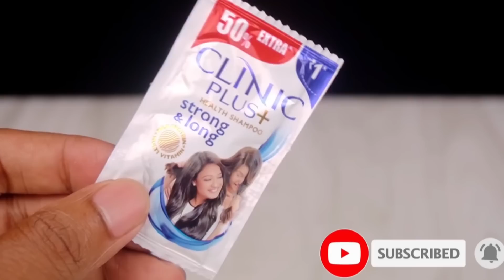Lava VS Coconut | অবশেষে নারিকেল একেবারে ছাই হয়ে গেল ! Top 5 Amazing Experiments on YouTube | Exp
Welcome to our chennel " Facts or Tech "